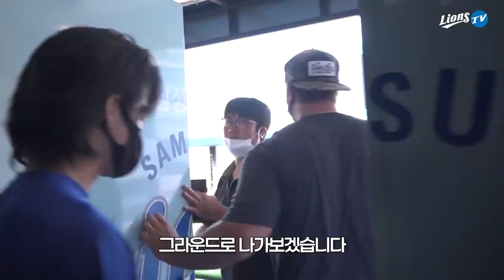[라이온즈tv] 라팍에 진심인 외국인 선수 다니엘 팔카(Daniel Palka) 🏟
방송 중계실까지 들여다 본 외국인 선수는 팔카가 처음...
라팍을 돌아보는 내내 팔카의 눈에는 하트가 (💙_💙) WOW~